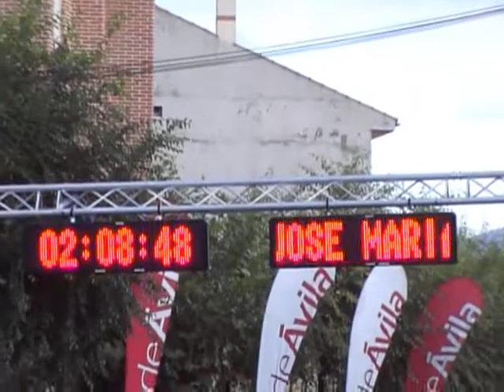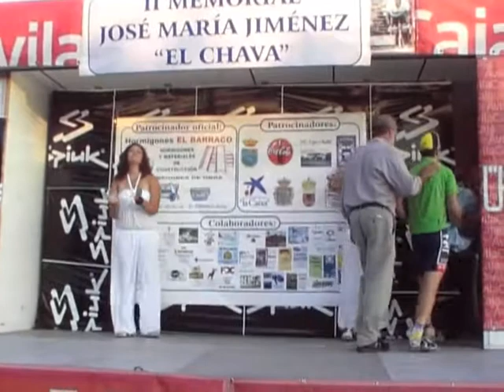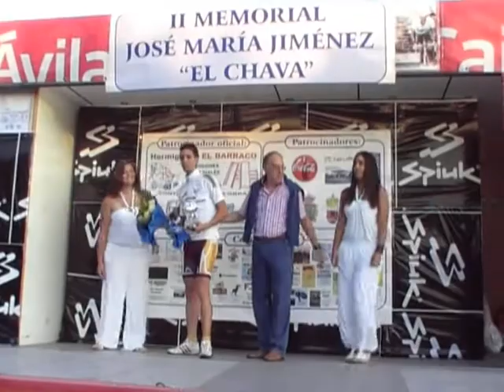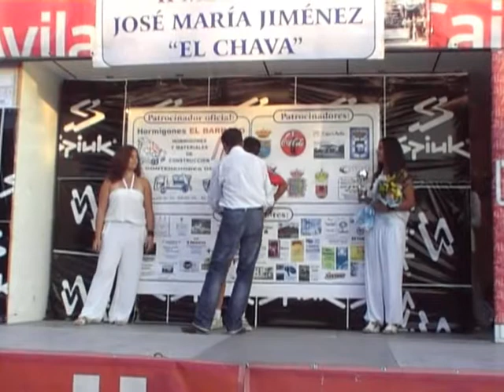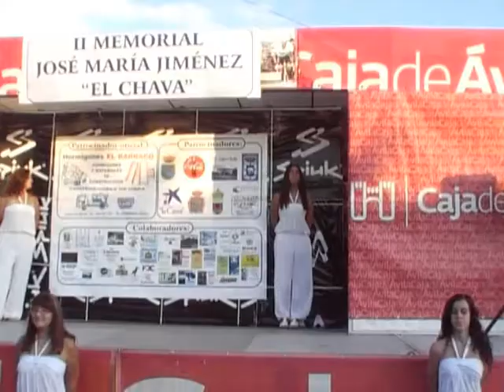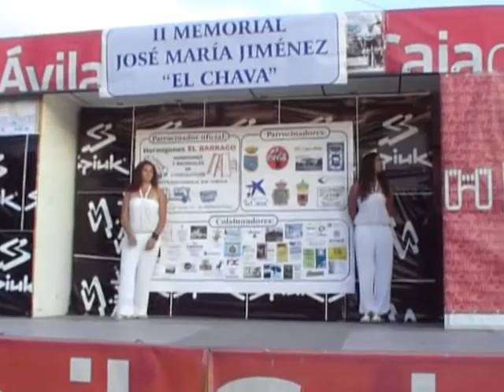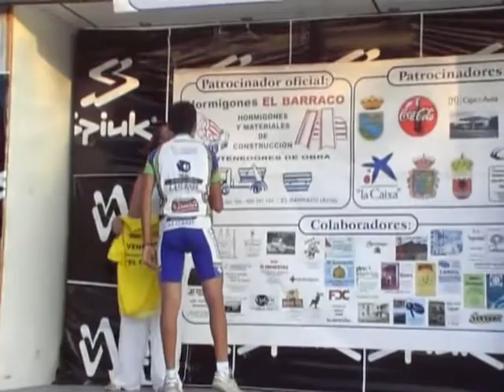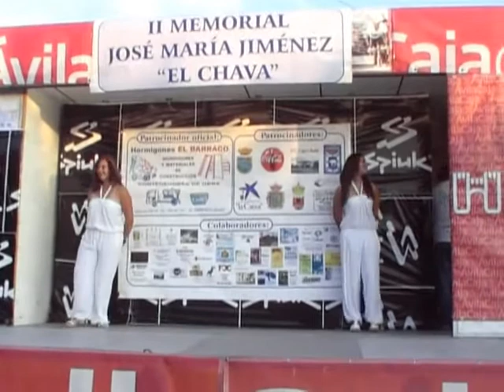II Memorial José María Jiménez El Chava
El II Memorial José maría Jiménez "El Chava" se celebro los días  18 y 19 de septiembre del 2010.